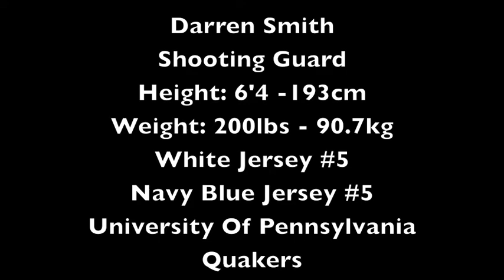Darren Smith Film (Euro Prospect)